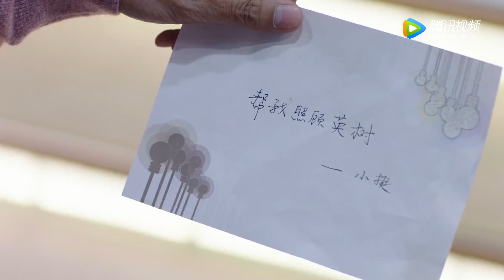🥂霸总手受伤，灰姑娘帮他洗澡，霸总再也不能控制心底欲望！| 这个世界不看脸 Beauty From Heart#吴倩